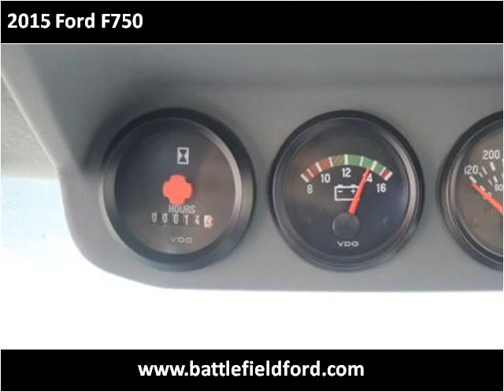2015 Ford F750 New Cars Manassas VA